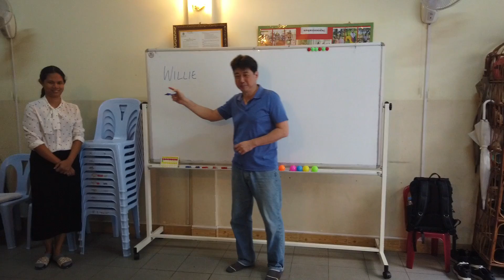Mission Trip to Phnom Penh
Aglow Assembly mission trip to Phnom Penh, we have 6 adults and 4 children. We have good time serving in this city, and of course lotsa laughters and good food.